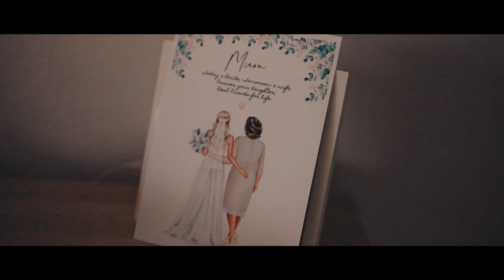Caitlin & Jack - Tower Hill Barns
I am BACK. Ok bye.

CAITLIN AND JACK.
It rained. My first time dealing with the stuff. I shall forever refer to this as "summer" 2023.
But rain brings it's own mood aaaand good ass lighting!

I feel like I've just ran out of nice things to say about couples. I mean, I haven't, but people are going to start thinking I'm lying.
But these two are one of the most genuine, kind and down to earth couples I've worked with.

Just such a pleasant experience in general. Actually that IS a lie. I did not enjoy the tornado outside the church.

A MASSIVE thank you to all the vendors.
@love.adventure.weddings for being an incredible photographer to work with. I mean, I'm still new in the grand scheme of things and he just had all the time in the world for me. Not just a great photographer but a great person. Thank you!

@towerhillbarns because your staff are amazing. I've worked in hospitality for 18 years so my bar is hiiiiigh.
I've done 3 at tower hill now and they always look after their vendors so well.
And the food. Man, the food. Every time. Perfect.

@heavenlyharpltd for the beautiful music in the church. I didn't have time to chat sadly, but you were incredible!

@waterhouseflowers because florists always go under the radar but good flowers make for some vibrant visuals which always keeps me happy!

@lizziemakeup for the early hours and hard work and also being great to work with

and @soulrevolvermusic for being a VERY good band and super co-operative. (Thanks for letting me get my cable from behind the drums and just continuing to play perfectly 😂)

MB01LTTR5H5QXPF